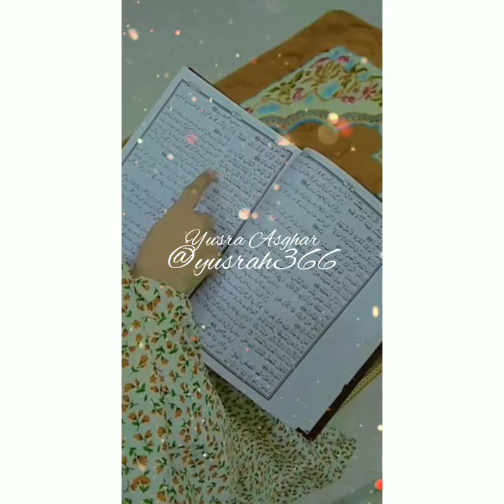New Vlog | Mini vlog with Yusrah